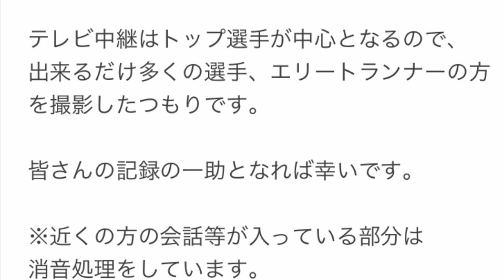びわ湖毎日マラソン‹第76回（2021年）›【記録動画】滋賀県での最後の開催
最後の開催となったびわ湖毎日マラソンの記録動画になります。
※解説等のナレーションは入っていません。
※コメント欄に、たむじょーさん、河野さん、嵜本さん、部長さん、カロさん、ラン食さんの登場時間をまとめてくださいました。

大会情報
●ペースメーカー
26 ジェームス・ルンガル 28 RUNGARU, James
27 村山謙太 28 MURAYAMA, Kenta
28 窪田 忍 29 KUBOTA, Shinobu
29 パトリック・マゼンゲ・ワンブイ 23 WAMBUI, Patrick Mathenge
30 チャールズ・カマウ・ワンジク 20 WANJIKU, Charles Kamau
      76th Lake Biwa Mainichi Marathon
第76回びわ湖毎日マラソン大会・招待選手
 ●出場選手
●招待選手
1髙久 龍
  ヤクルト
2井上 大仁
  三菱重工
3小椋 裕介
  ヤクルト
4下田裕太
GMOインターネットグループ
5菊地 賢人
コニカミノルタ
6サイモン・カリウキ
戸上電機製作所
7藤本 拓　コニカミノルタ
8中村 匠吾  富士通

●一般出場選手
51 岡本 直己 52 倉田 翔平 53 藤川 拓也 54 岩田 勇治 55 大石 港与 56 深津 卓也 57 聞谷 賢人 58 二岡 康平 59 山本 翔馬 60 川内 優輝 61 奥野 翔弥 62 橋本 崚
63 荻野 皓平 64 丸山 竜也 65 其田 健也 66 土方 英和 67 小林 光二 68 大津 顕杜 69 吉岡 幸輝 70 田中 飛鳥 71 野口 拓也 72 神野 大地 73 兼実 省伍 74 坪内 淳一 75 鈴木 健吾 76 堀尾 謙介 77 山本 浩之 78 西澤 佳洋 79 大﨑 翔也 80 柴田 拓真 81 斉藤 翔太 82 河合 代二 83 伊藤 太賀 84 堤 悠生
85 畔上 和弥 86 奥谷 裕一 87 渡邉 利典 88 大六野 秀畝 89 竹内 竜真 90 原 由幸
91 熊谷 拓馬 92 清谷 匠
93 濱崎 達規 94 竹下 和輝 95 谷原 先嘉 96 高宮 祐樹 97 中村 祐紀 98 早川 翼
99 松尾 良一
100 辻野 恭哉

   101 市山 翼
102 熊橋 弘将
103 松本 伸之
104 セルオド・バトオチル 105 設楽 啓太
106 藤村 行央 107 小森 稜太 108 鈴木 洋平 109 中村 泰之 110 細森 大輔 111 藤曲 寛人 112 宮上 翔太 113 山下 伸一 114 松尾 修治 115 松井 智靖 116 林 奎介 117 坂田 昌駿 118 佐藤 歩 119 田中 佳祐 120 大橋 秀星 121 青木 優 122 風見 尚 123 松村 康平 124 口町 亮 125 住田 優範 126 石田 亮 127 森 貴樹 128 小泉 雄輝 129 國司 寛人 130 橋本 隆光 131 中村 高洋 132 日下 佳祐 133 牧野 冴希 134 岡山 春紀 135 森川 翔平 136 大下 浩平 137 芝田 俊作 138 杉本 隼 139 朝賀 勇也 140 大谷 康太 141 益田 賢太朗 142 川口 将宏 143 内田 健太 144 監物 稔浩 145 柱 欽也 146 金子 晃裕 147 小田 俊平 148 四辻󠄀 剛 149 西山 凌平 150 天野 誠也

   151 大塚 良軌
152 高橋 雅人
153 齋藤 拓也
154 大橋 真弥
155 河野 孝志
156 安藤 貴信
157 小山 裕太
158 門出 康孝
159 開上 知弘
160 ジャムスラン・オロンバヤル 161 曽宮 道
162 髙井 和治 163 北島 寿典 164 村本 一樹 165 川内 鮮輝 166 中川 剛 167 岡野 佑輝 168 久本 駿輔 169 山口 純平 170 柴田 憲志 171 鍋谷 紀之 172 堀合 大輔 173 山田 学 174 甲斐 大貴 175 井上 直紀 176 一花 建 177 有馬 圭祐 178 板垣 辰矢 179 山田 祐生 180 早坂 光司 181 木村 哲也  182 松本 翔 183 阿久津 圭司 184 三野 貴史 185 藤松 利之 186 山﨑 竹丸 187 松村 和樹 188 瀬口 啓太 189 松岡 直希 190 迫田 祐二 191 行場 竹彦 192 関戸 雅輝 193 樽木 将吾 194 渋川 裕二 195 竹澤 想大 196 加藤 平 197 藤原 舜 198 岩佐 快斗 199 比夫見 将吾 200 枡本 裕真

   201 原嶋 渓 202 岩瀬 喬 203 和田 壮平 204 上田 泰輔 205 秋山 太陽 206 塚本 秀志 207 堀 聡介 208 大野 颯 209 澁谷 宥介 210 伊藤 裕世 211 高橋 幸二 212 山地 伸哉 213 松本 匠 214 嘉屋 考真 215 小島 大明 216 中島 幸蔵 217 及川 佑太 218 坂本 隆哉 219 成田 元一 220 谷 星輝 221 児玉 雄介 222 伊藤 太樹 223 友森 敬一郎 224 福田 裕大 225 平田 治 226 須崎 裕也 227 横内 佑太朗 228 宮川 慎太郎 229 金子 遼 230 早野 吉信 231 長谷部 匠 232 瀬尾 良平 233 合場 雅志 234 伊澤 聡 235 大沼 生 236 緑川 優 237 浜田 浩佑 238 小澤 智宏 239 池田 大樹 240 豊永 哲央 241 土橋 晋也 242 田村 友希 243 梅本 和海 244 野崎 真 245 掛布 晃 246 江浪 修平 247 前田 洋輔 248 伊藤 育生 249 河合 謙一 250 清谷 公紀

   251 土谷 和貴 252 高橋 武蔵 253 辻󠄀川 諒 254 福本 雄貴 255 楠本 正輝 256 江本 悟司 257 廣谷 優一 258 井下 裕貴 259 吉田 理人 260 清水 弥寿允 261 岡本 拓也 262 田中 寛之 263 田中 良幸 264 桟敷 正志 265 清原 和博 266 濱崎 武雅 267 工藤 雄大 268 松村 優樹 269 富張 裕紀 270 下村 悟 271 板橋 大輔 272 中島 弘貴 273 草野 信洋 274 小中 良太 275 米良 瑛介 276 島田 博行 277 菱田 直弥 278 飯田 豊 279 東本 裕斗 280 中島 章雄 281 河野 陽一 282 岡 純平 283 山中 孝一郎 284 坂口 広大 285 正崎 大士 286 神谷 真規 287 山本 達也 288 宮城 壱成 289 長江 隆行 290 佐藤 傑 291 小山 大輝 292 森川 友道 293 皆越 晃 294 鈴木 智 295 坂元 亮介 296 中村 直樹 297 藤田 圭太 298 蒲池 直樹 299 福岡 恒 300 米田 大輝

   301 山本 采矢
302 村戸 雄輝
303 荒木 啓至
304 藤野 浩一
305 山田 泰生
306 酒井 一
307 矢島 雄平
308 中島 充博
309 森田 和裕
310 樫谷 正之
311 嵜本 晃次
312 宮里 康和
313 山本 浩平
314 青木 純
315 藤原 健太郎
316 杉山 秀人
317 山室 陽平
318 藤田 悠
319 水越 進一
320 河内 正輝
321 小磯 秀治
322 小野 喜之
323 野本 哲晃
324 金野 人史
325 岡野 徹
326 岡山 大介
327 佐々木 正志
328 平山 大智
329 池田 悠司
330 庄子 将
331 山口 拓海
332 相原 佑康
333 平家 知典
334 友井 悠人
335 清水 誠
336 能城 秀雄
337 小谷 徹也
338 小澤 直人
339 村川 恵太
340 荻野 高広
341 エドワード・ワウエル 342 佐藤 諒太
343 細谷 恭平 344 片西 景 345 土井 大輔 346 上村 和生 347 黒川 翔矢 348 白頭 徹也 349 足羽 純実 350 田口 雅也

   351 齋田 直輝 352 川元 涼央 353 藤原 直樹 354 山下 一貴 355 河村 悠 356 吉元 真司 357 作田 将希 358 日野原 智也 359 山本 竜也 360 水野 優希 361 千葉 一慶 362 畝 歩夢 363 西川 凌矢 364 雲井 崚太 365 平田 幸四郎 366 佐々木 守 367 阿部 飛雄馬 368 八巻 雄飛 369 野口 英希 370 片山 拓海 371 田村 丈哉 372 野上 亮祐 373 荒幡 寛人 374 秋山 雄飛 375 中村 雅史 376 廣田 海心 377 柿原 聖哉 378 井上 昂明 379 深谷 健斗 380 森田 清貴 381 古謝 将大 382 小山 大介 383 濱田 祐知 384 疋田 和直 385 矢野 直幹 386 富安 央 387 石澤 由祐 388 大﨑 遼 389 福永 恭平 390 玉澤 良太 391 平 敏治 392 田中 龍之介 393 塩田 匠 394 冨田 直樹 395 森井 勇磨 396 山形 祥貴 397 森田 雄貴 398 村山 悠斗 399 武野内 恵介 400 重岡 慶彦

   401 河野 脩司 402 田中 雄月 403 大野 裕貴 404 小西 竜矢 405 岡本 和晃 406 大川 隼平 407 北村 尭之 408 岡田 和樹 409 塚本 亮司 410 平岩 篤弥 411 長岡 甲斐斗 412 髙林 遼哉 413 鳥羽 大地 414 河原 洋太 415 𠮷田 亮壱 416 秋山 清仁 417 岩田 拓海 418 菊地 駿弥 419 櫻岡 駿 420 平賀 喜裕 421 猪浦 舜 422 熊代 拓也 423 鈴木 浩風 424 矢嶋 謙悟 425 坪井 響己 426 平賀 翔太 427 上村 直也 428 北村 友也 429 甲斐 翔太 430 東 森拓 431 久保 和馬 432 河合 陽平 433 貴田 勇斗 434 松井 俊介 435 松元 響 436 ルベル 斗磨 437 猿渡 翔 438 平山 寛人 439 仲村 尚毅 440 竹林 宏斗 441 西田 稜 442 千田 悠人 443 佐々木 達平 444 松林 直亮 445 中川 侑斗 446 本田 和希 447 西浦 孝則 448 花井 秀輔 449 宮城 響 450 中田 崇志 451 久我 浩正